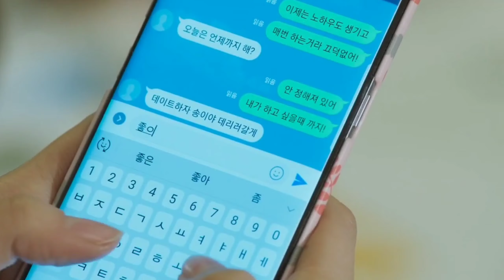Jung Chaeyeon Kiss at Korean Drama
jung chaeyeon kiss at korean drama in action highlights expose kissing scene, cute moment and beautiful jung chaeyeon at korean drama series my first first love season 2, korean drama's my first first love.